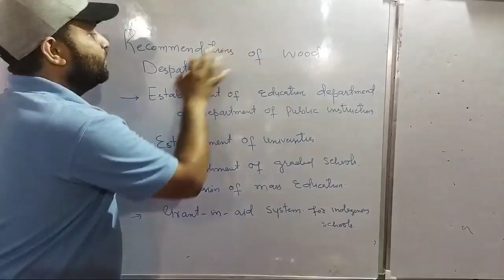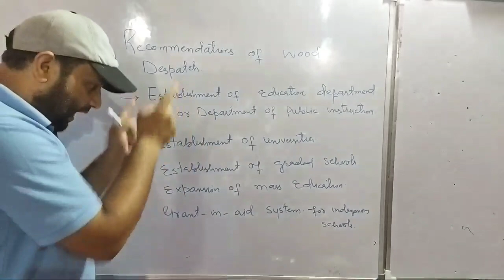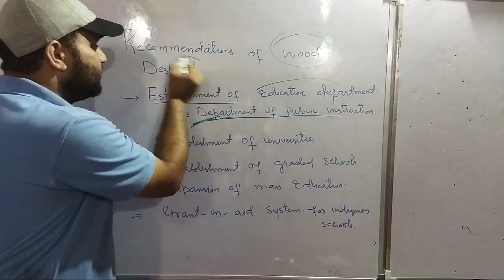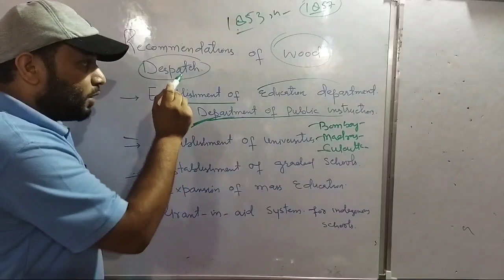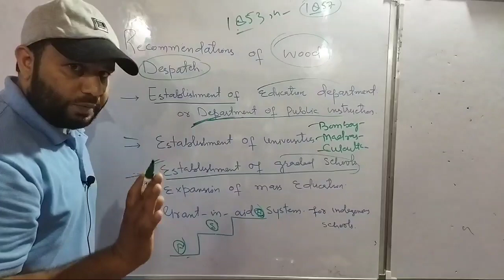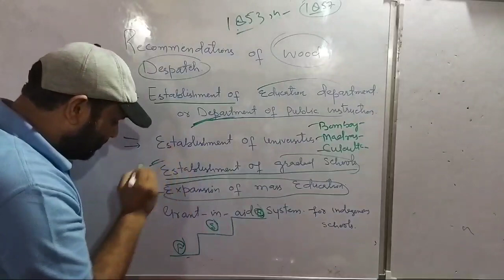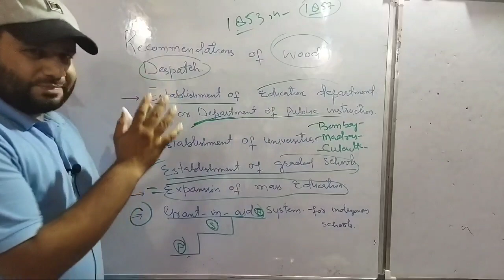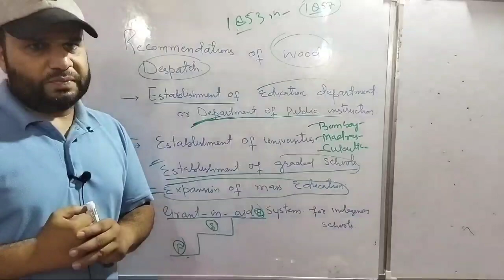WOODS DISPATCH CONTINUE...